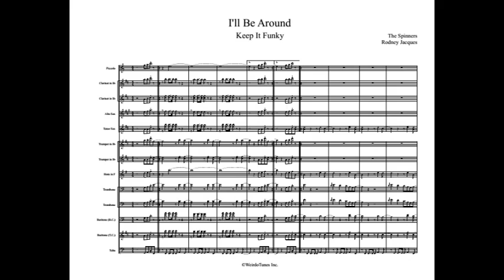I'll Be Around Full Display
Artist: The Spinners

Arrangement Type: Classic

WeirdoTunes Inc.